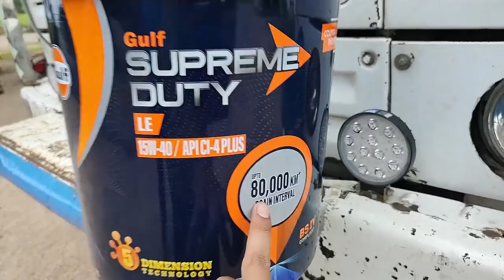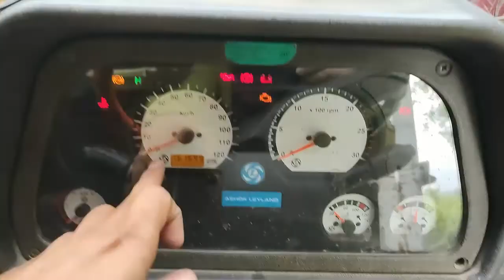heavy vehicle engine oil change